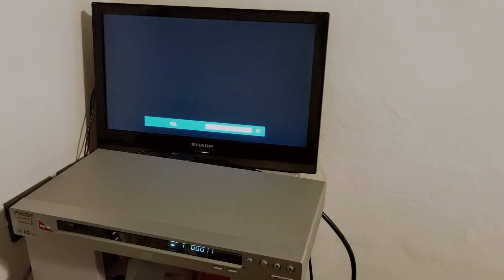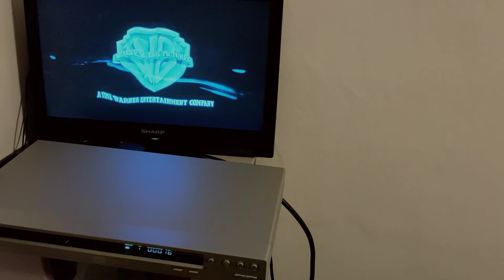Sony DVP-NS430 dvd test